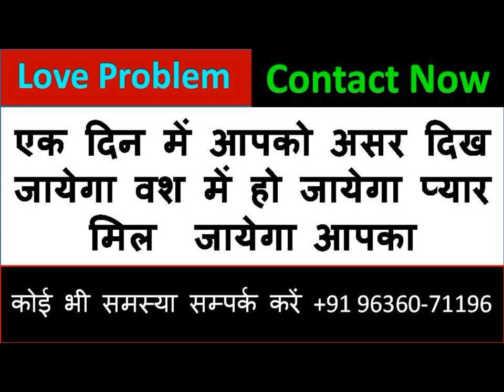मुँह में पानी रखकर मन में बोलो ॐ वश्यं देह नाम दुनिया की कोई ताकत वश में होने से नहीं रोक सकती